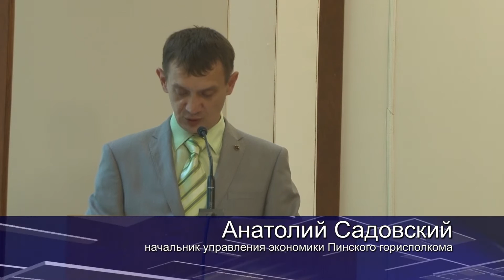Итоги работы хозяйственного комплекса за 1 квартал 2016 года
На заседании в горисполкоме подвели итоги работы хозяйственного комплекса за 1 квартал 2016 года.